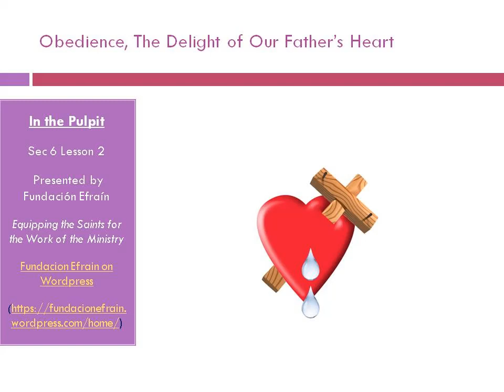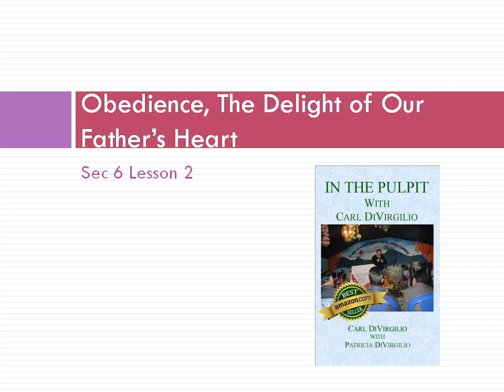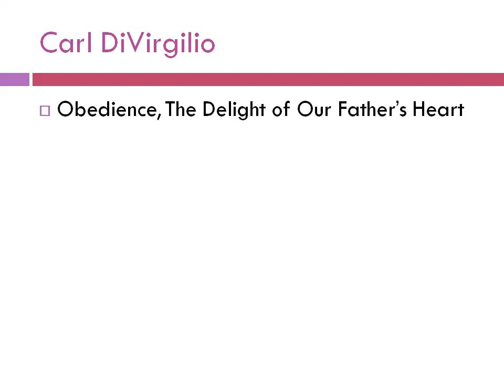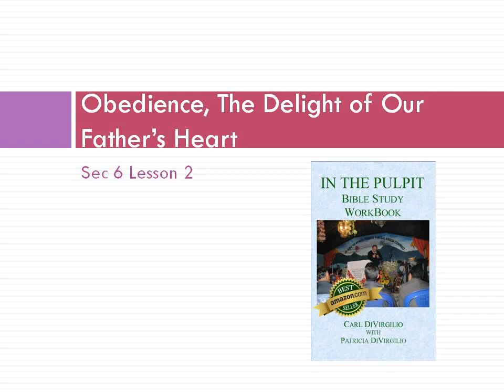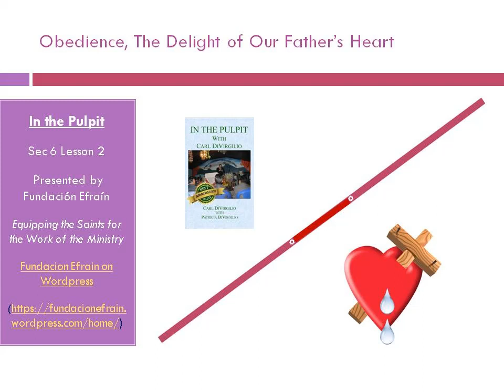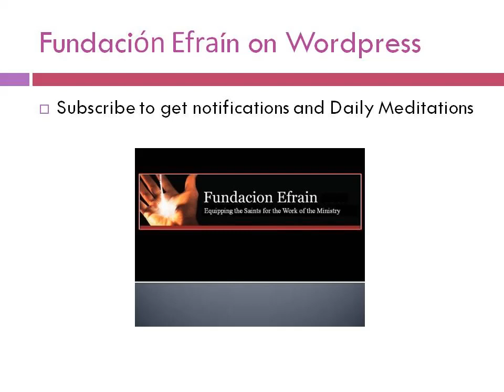Sec 6 Les 2 Obedience the Delight of the Father's Heart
In the Pulpit Series Discipleship Course
Follow along with the In the Pulpit Study Guide